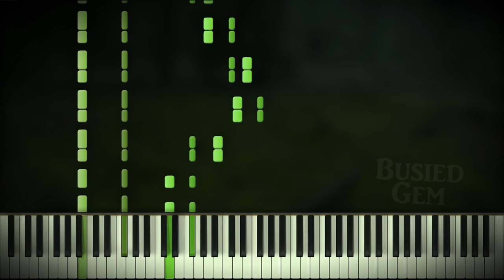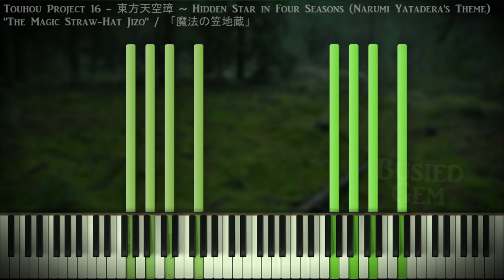[Piano Cover] Touhou 16 - "The Magic Straw-Hat Jizo"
"The Magic Straw-Hat Jizo" / "魔法の笠地蔵"
Touhou Project 16 - 東方天空璋 ~ Hidden Star in Four Seasons (Narumi Yatadera's Theme) // ZUN
Arrangement by BusiedGem

FINALLY! I've never been this hyped for a game that isn't Metroid Prime 4~ Anyways, I know it hasn't even been twenty-four hours, but here's Narumi's theme~ I hope you like it!

Piano Used: Edirol SD-90 Solo 002 St.Piano 2

Image Source: Unknown, please assist if possible.